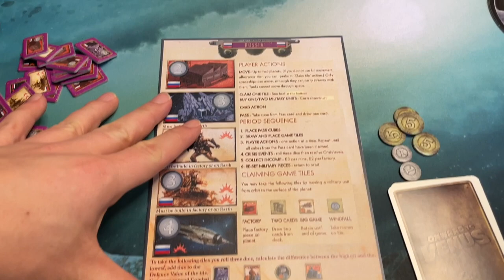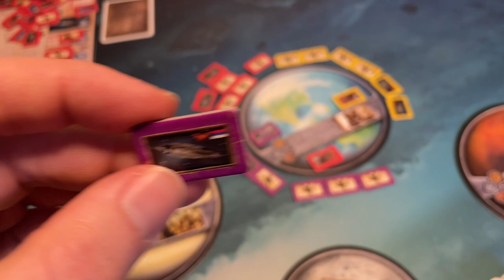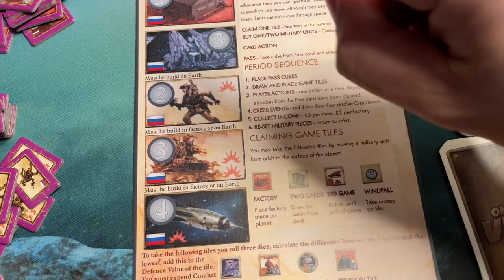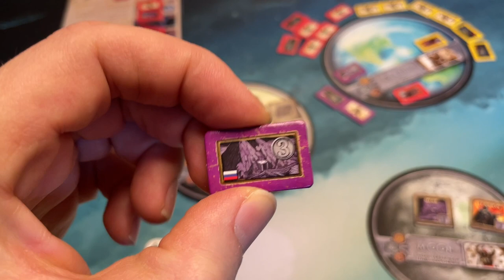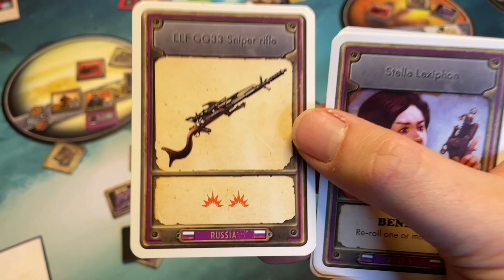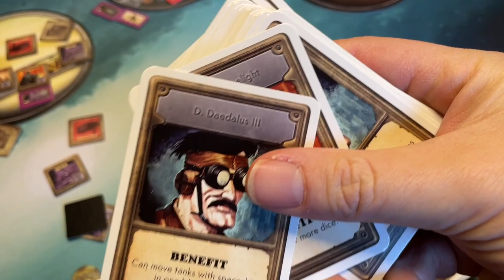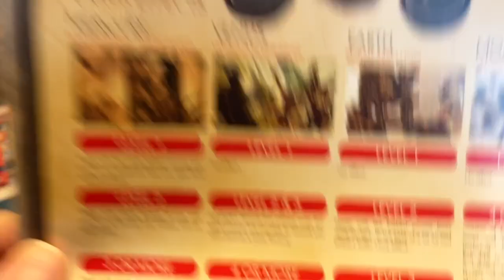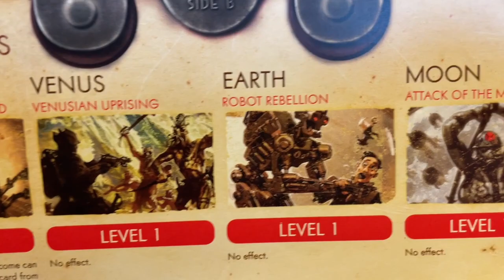Re-Visited: Onward to Venus! (2014) Pickelhauben im Weltall?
Lasst uns mal Spiele erneut "besuchen", die ich schonmal vor längerer Zeit besprochen habe. Vielleicht hat sich was geändert. neue Features, anderer Geschmack, überholte Mechanismen, Nüchtern, Betrunken...wer weiß?

Heute: eines meiner ersten paar Videos auf dem Kanal war über Onward to Venus. Seit langer Zeit nicht mehr gespielt und im Rahmen einer "was kann denn weg?"-Aktion vorher nochmal gespielt und das Ding bleibt im Regal.

00:00 Intro
03:47 Spielüberblick
21:15 Fazit